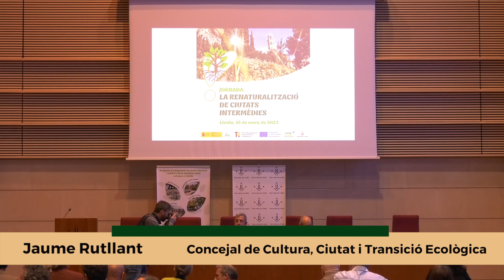Cloenda - Jornada de Renaturalització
[CAT]
A càrrec de:
Sr. Josep Maria Llop, càtedra UNESCO. Ciutats intermèdies: urbanització i desenvolupament de la UdL (UdL-CIMES).
Sr. Jaume Rutllant, Regidor de Cultura, Ciutat i Transició Ecològica de l’Ajuntament de Lleida.

Enregistrament de la 1a Jornada de Renaturalització de Ciutats Intermèdies, celebrada el passat 16 de març de 2023 a la Sala Víctor Siurana de la Universitat de Lleida i organitzada per la Càtedra UNESCO Ciutats intermèdies: urbanització i desenvolupament, de la UdL i els serveis tècnics de la Regidoria de Cultura, Ciutat i Transició Ecològica de l’Ajuntament de Lleida.

L’acte va comptar amb experts sobre aquest procés de revegetació, tècnics de medi ambient de La Paeria de Lleida i representants d’altres ciutats que duen a terme projectes de renaturalització.

Lleida ha iniciat un projecte de renaturalització de la ciutat per complir amb els seus objectius de conservació de la biodiversitat i d’adaptació al canvi climàtic. Per renaturalitzar les ciutats cal una visió renovada del tractament de l’espai urbà, públic i privat inspirada en el funcionament dels ecosistemes naturals. Com dissenyem els espais verds perquè funcionin els cicles naturals? Com aconseguim augmentar-ne la biodiversitat? Com millorem la gestió del cicle de l’aigua? Com assegurem la qualitat dels sòls? Com participa la ciutadania en el disseny i la gestió del verd?...

Aquesta jornada va posar en relleu la necessitat d’adaptar les nostres ciutats al canvi global, així com aprofundir en els criteris que cal tenir en compte en la renaturalització de ciutats intermèdies d’ambients mediterranis.

[ESP]
Conclusiones
Sr. Jaume Rutllant, Concejal de Cultura, Ciudad y Transición Ecológica de l’Ajuntament de Lleida

Grabación de la 1.ª Jornada de renaturalización de Ciudades Intermedias, celebrada el pasado 16 de marzo de 2023 a la Sala Víctor Siurana de la Universitat de Lleida y organizada por la Cátedra UNESCO Ciudades intermedias: urbanización y desarrollo, de la UdL y los servicios técnicos de la Concejalía de Cultura, Ciudad y Transición Ecológica del Ayuntamiento de Lleida.

El acto contó con expertos sobre este proceso de revegetación, técnicos de medio ambiente de La Paeria de Lleida y representantes de otras ciudades que llevan a cabo proyectos de renaturalización.

Lleida ha iniciado un proyecto de renaturalización de la ciudad para cumplir con sus objetivos de conservación de la biodiversidad y de adaptación al cambio climático. Para renaturalizar las ciudades hace falta una visión renovada del tratamiento del espacio urbano, público y privado inspirada en el funcionamiento de los ecosistemas naturales. ¿Cómo diseñamos los espacios verdes para que funcionen los ciclos naturales? ¿Cómo conseguimos aumentar la biodiversidad? ¿Cómo mejoramos la gestión del ciclo del agua? Cómo aseguramos la calidad de los suelos? ¿Cómo participa la ciudadanía en el diseño y la gestión del verde?...

Esta jornada puso en relieve la necesidad de adaptar nuestras ciudades al cambio global, así como profundizar en los criterios que hay que tener en cuenta en la renaturalización de ciudades intermedias de ambientes mediterráneos.